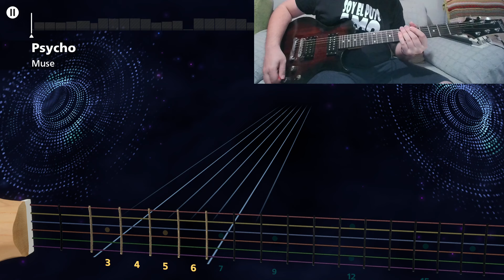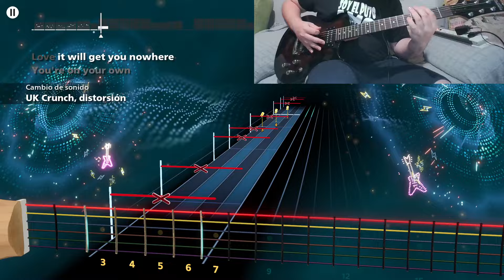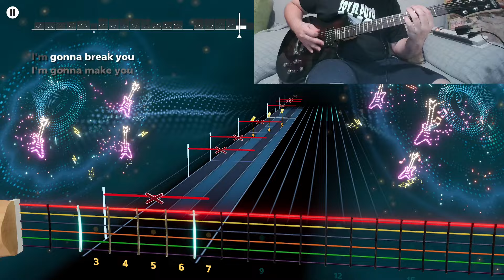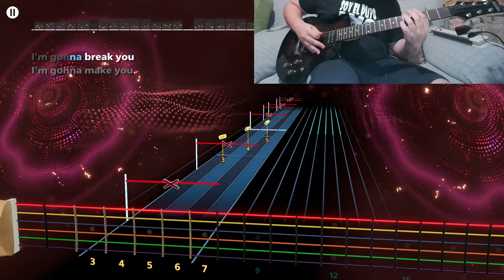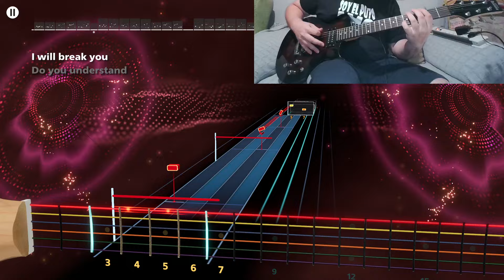MUSE - PSYCHO LEAD ROCKSMITH+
Drop D.